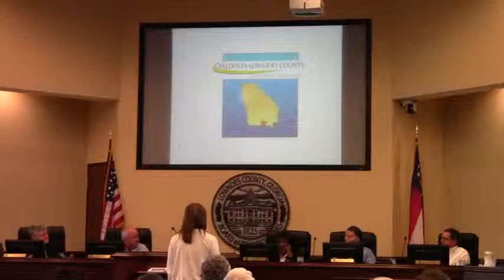Questions VLCIA @ LCC 2012-03-26